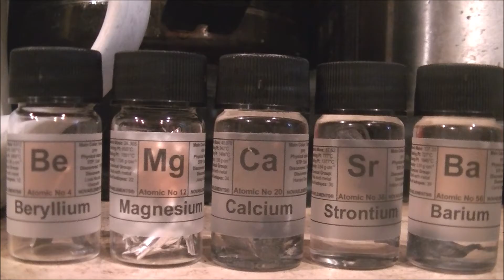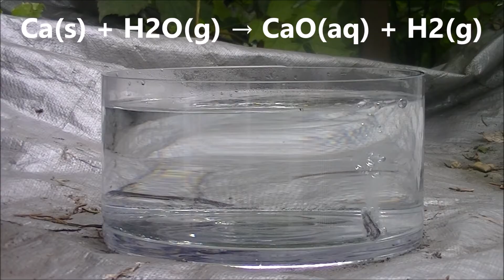Alkaline Earth Metals In Water - Interesting Chemical Reaction - SCIENCE!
How many of you saw my alkali metals in water video? I imagine not many of you, as that was two years ago. Link will be in the description. Anyways, in this video I demonstrate the reaction of the alkaline earth metals, the group 2 elements. The reactions with water are very similar to the group 1 elements, but far less vigorous or intense and the temperature of the water certainly is a much bigger deciding factor with these than with alkali metals. Hot water gets really nice reactions while cold water gets weaksauce reactions from all but barium, which is very sodium-like in how it reacts with water, creating the Tasmanian Devil effect in the water, with it looking surprisingly cool. The first two I used a multi-hour time lapse for (day 1 was dedicated to beryllium). The later elements put on a fine show. Although you can see strontium and barium had the best reaction out of the bunch, I think calcium put on the best show. What do you think?

The formula for reaction with water is the same as the group 1 elements.

Formula (with M to represent "alkaline earth metal")

M + H2O → MOH + 1/2H2

What's happening is that the alkaline earth metal separates hydrogen from oxygen and what's leftover is a hydroxide solution. You can plug in any of the metals, however with beryllium it's only in theory because it does not react at all with the water. Magnesium reacts ridiculously slowly. The fun ones of the list are calcium, strontium, barium, and radium. I was unable to acquire any radium for obvious reasons, but it's actually quite similar to barium. Compare and contrast this with the alkali metals video. I did four different alkali metal experiments (link to the first one in the description).

Note: (aq) indicates an aqueous solution where the metal oxide combines with water and gives off hydrogen gas.

Here is the link to the group 1 elements video, please check this out to fully appreciate this.

If you're wondering what the sound of beryllium in water is, I'd say it was a "plip, plink" when it landed on the bottom of the glass. This is the only video on YouTube as of now showing the actual reaction of beryllium in water, or lack thereof, other alkaline earth metals in water videos skip over beryllium because of its toxicity and lack of reaction, but I wanted to show the lack of reaction to prove that beryllium really is quite nonreactive with water. I also couldn't show radium, obviously.